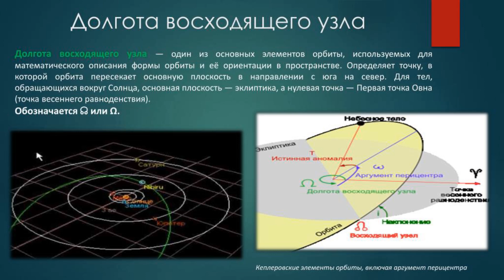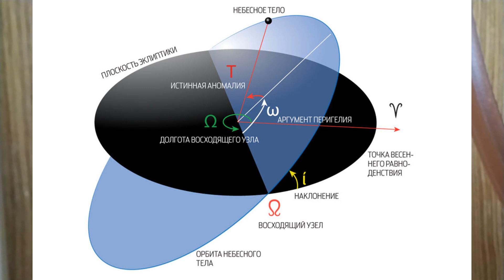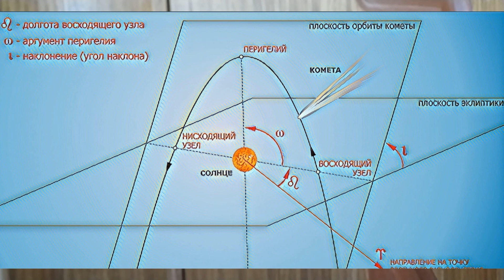ДОЛГОТА ВОСХОДЯЩЕГО УЗЛА. 33 ТЕРМИН Астрон vTERM 33Y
Астрономия в терминах, понятиях, определениях. Долгота восходящего узла